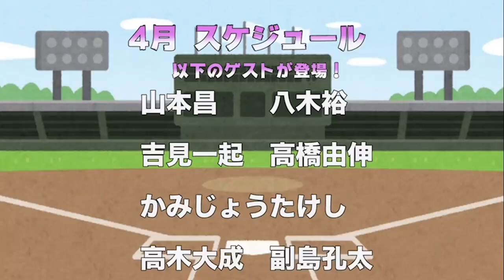第二話【先輩が暴露】スター高橋由伸は特別扱いされていた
■第1,2,5,6話をOBクラブチャンネルで公開。
第3,4話は「かみじょうたけし」チャンネル
で公開を予定しております。

①LINE登録
②メッセージで3名の名前を全てを送る。
※こちらの応募期間は終了致しました。

■球児園